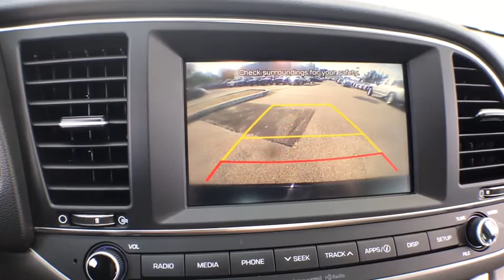2018 Hyundai Elantra Milford, Franklin, Worcester, Framingham MA, Providence, RI H8153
Phantom Black New 2018 Hyundai Elantra available in Milford, Massachusetts at Imperial Hyundai. Servicing the Franklin, Worcester, Framingham MA, Providence, RI area.
2018 Hyundai Elantra Value Edition - Stock#: H8153 - VIN#: 5NPD84LF1JH283675

Imperial Hyundai
18 Uxbridge Rd

Heated Seats, Moonroof, Dual Zone A/C, Satellite Radio, Aluminum Wheels, Back-Up Camera, Keyless Start, Bluetooth, iPod/MP3 Input. Value Edition trim. FUEL EFFICIENT 37 MPG Hwy/28 MPG City! CLICK ME!KEY FEATURES INCLUDESunroof, Heated Driver Seat, Back-Up Camera, Satellite Radio, iPod/MP3 Input, Bluetooth, Aluminum Wheels, Keyless Start, Dual Zone A/C, Heated Seats MP3 Player, Remote Trunk Release, Keyless Entry, Steering Wheel Controls, Child Safety Locks.VEHICLE REVIEWSEdmunds.com's review says The Elantra is quiet, with comfortable front seats and an above-average ride quality..Fuel economy calculations based on original manufacturer data for trim engine configuration. Please confirm the accuracy of the included equipment by calling us prior to purchase.The Buy For Price reflects all applicable manufacturer rebates and/or incentives (not all will qualify) and is based on retail purchase with additional dealer discounts including a $1,000 Imperial Trade Assistance Bonus for qualifying 2007 or newer trades. Our RED TAG buy for specials are available exclusively through our phone and internet department. Price subject to change if manufacturer rebates change. Lease, business and fleet acquisitions may result in a different pricing and rebate structure. Price does not include tax, title, registration, and documentation fee or other applicable fees. Vehicle must be paid in full and take same day delivery from dealer stock. No wholesalers or dealers. Call or email our phone and internet team for the most current rebate information and Imperial discounts. Our Red Tag price online is for our market area only. Price cannot be combined with any other discounts or promotions. Not responsible for typographical or pricing errors. May include vehicle demonstrators. Stock photos may be used and picture may not reflect actual vehicle. Transparency is our goal.